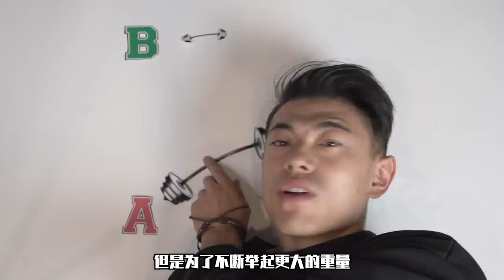【3个动作帮你提升力量】新手必看!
健身房总有这样的一群人
他们每次来都带这很多装备
每次在一个地方一呆,就是至少半个小时
似乎每一步都经过测量.不用怀疑
他肯定属于诸多健身门派之一的———力量举
所以今天这期我就给大家简单的介绍一下.这项现在非常流行的运动到底是什么.
以及为什么你应该开始学习力量举!
如果大家喜欢我的视频别忘了”转赞评投币收藏”并加我为"关注"哦~
任阳苏的Ins:Deadlift_Panda
我的淘宝店铺：DRIOCO.
健助师线上课程公众号:FBS健助师
微博：帅soserious
Ins：shuaisoserious